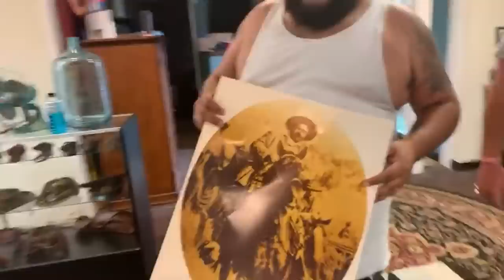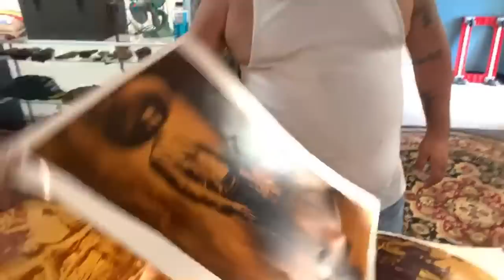LIVE UNBOXING STORAGE FINDS! Unbox mystery boxes! I BOUGHT AN ABANDONED STORAGE UNIT